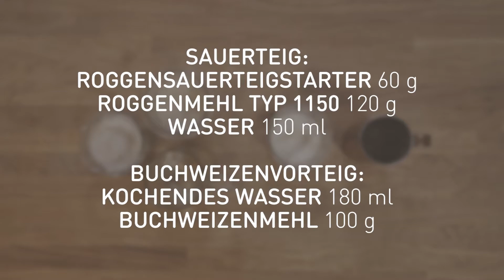Baking Bread: Backanleitung für Buchweizenbrot aus Slowenien I Kultur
Ajdov Kruh ist der slowenische Name für das Buchweizenbrot – Der EU-Korrespondent der Deutschen Welle, Georg Matthes, zeigt, wie es gebacken wird.